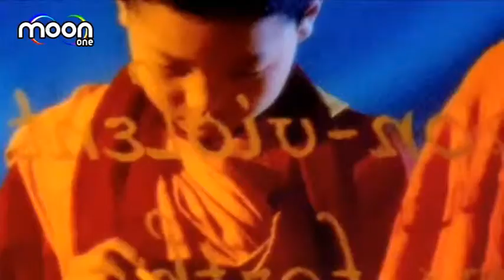Cerrone - Love Ritual